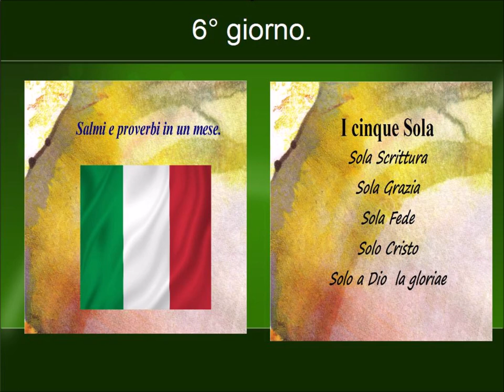6° giorno salmi 26 30 proverbi 6